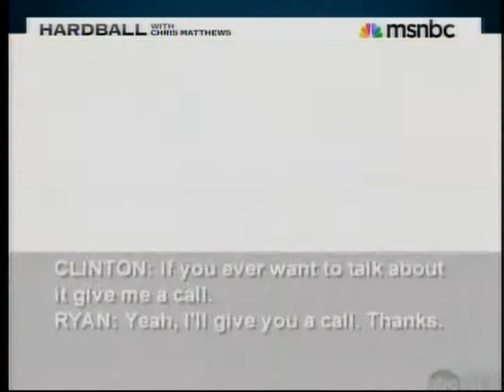Debbie Wasserman Schultz Does Hardball